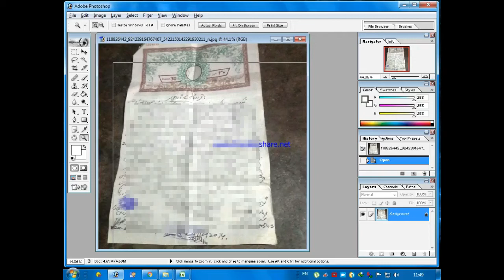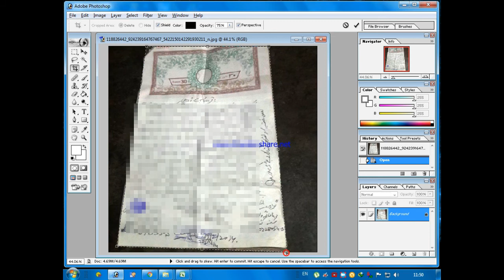How To Straighten & Crop an Old document in Photoshop...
Today i'm gonna show you that how to Repair Strait & Crop an Old Document in Photoshop...